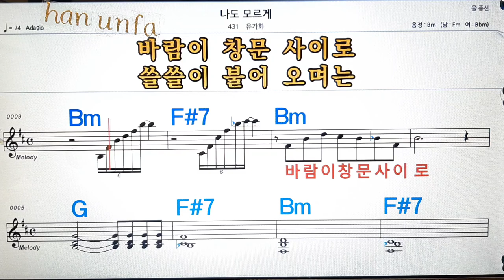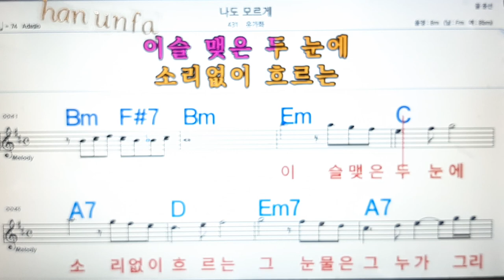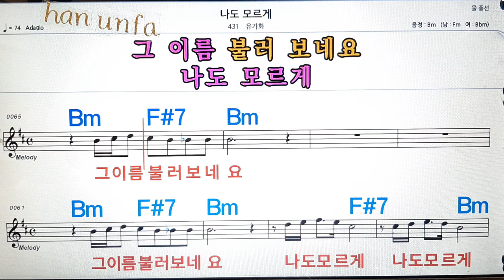나도 모르게/유가화💋노래방, 통기타 , 코드 큰악보, 가라오케, 반주💖Karaoke, Sheet Music, Chord, MR